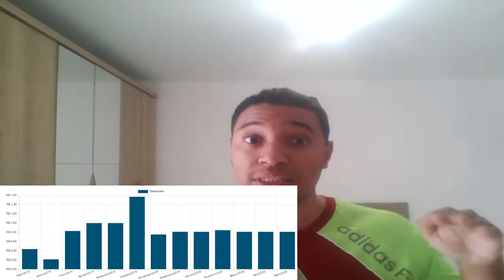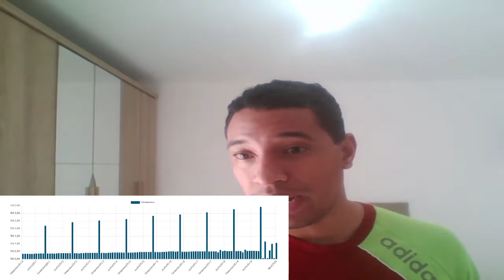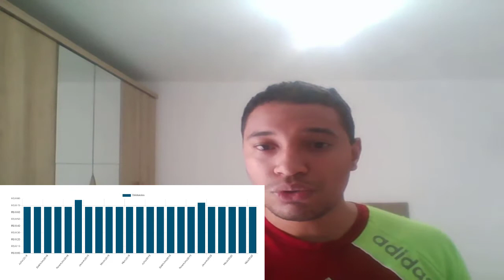3 FIIs que estão pagando mais do que a taxa Selic RECT11,RBRD11, HGRU11. Fundos Imobiliários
3 fiis que estão pagando mais do que a taxa Selic RECT11,RBRD11, HGRU11

CANAL BOLSA EM AÇÃO

Pegue aqui o seu ebook Grátis de como Montar uma carteira Vencedora

Curso Grátis - Aprenda a trabalhar pela internet e crie uma renda extra para aumentar os seus aportes nas ações e alcançar mais rápido a sua liberdade financeira

Muitas pessoas começam a investir pela renda fixa, mas nos últimos meses a taxa Selic que é a taxa básica de juros da renda fixa, vem caindo muito chegando a 3% no momento em que gravo esse vídeo. Pensando nisso é certo que muitos investidores buscando maiores rentabilidades, vão ter que expor a sua carteira na renda variável. E uma forma simples de começar a investir em renda variável, é através dos Fundos de Investimentos Imobiliário o famoso FII.

Mas você deve estar se perguntando, por que investir em fundos imobiliários, será que vale a pena investir em fundos imobiliários.

Foi pensando nisso que fiz esse vídeo de fundos imobiliários pagando mais que a Selic, algumas pessoas se perguntam quais fiis pagam mais do que 3% ao ano, e eu separei esses  fundos imobiliários mais rentáveis do que a renda fixa, ou seja, fundos imobiliários que pagam mais que 3%,
isso quer dizer que tem fiis melhor que renda fixa no momento.

Porque você deve começar a investir em fundos imobiliários. É uma forma mais pratica de se expor a renda variável, e começar a sentir as oscilações do mercado

Esse vídeo vai ajudar a escolher entre fundos imobiliários ou renda fixa em 2020, são fundos imobiliários baratos e que pagam dividendos todos os meses.

O que é fundos imobiliários ou O que é investir em fundos imobiliários?
Os Fundos de Investimento Imobiliário (FII) são formados por grupos de investidores com o objetivo de aplicar recursos em diversos tipos de investimentos imobiliários, seja no desenvolvimento de empreendimentos ou em imóveis já prontos, como edifícios comerciais, shopping centers e hospitais.o que é fii,

FII paga Dividendos
Em resumo, os dividendos dos FIIs se definem como a distribuição dos rendimentos feito à seus cotistas. Eles são normalmente pagos com os lucros dos ativos que compõem o portfólio do fundo. O objetivo de todo FII é gerar renda para seus cotistas, e quando você compra uma cota, se torna dono de uma fração do fundo.

Quais as vantagens de investir em fundos imobiliários (FIIs)
Dentre as vantagens do fundo imobiliário, a principal é sem dúvidas a isenção do imposto de renda. Toda vez que você aposta em um investimento, você acaba tendo que pagar uma taxa, o que não acontece no FII.

Quais as vantagens dos fundos imobiliários.
    Possibilidade de investir em grandes empreendimentos imobiliários de qualidade
    Rendimentos isentos de imposto de renda
    Investimento inicial baixo
    Diversificação com poucos recursos
    Boa liquidez
    Proteção contra a inflação
    Gestão profissional.
    Menos burocracia e dor de cabeça.

fii ainda vale a pena depois da crise. Sim, com certeza é um bom tipo de investimento para o longo prazo, mesmo depois da crise. A diversificação também é importante na hora de investir em Fundos imobiliários FIIs

FIIs de shopping citados no vídeo VISC11 E SMAL11

Quais os tipos de fii. Existe dois tipos de Fundos Imobiliários FIIs tipo tijolo e tipo papel.

DÚVIDAS FREQUENTES
fiis x selic,
o que são fundos imobiliários,
Fundos Imobiliário compra ou venda?,
fundos imobiliários hora de comprar ou vender?,

Abraços e bons Investimentos.